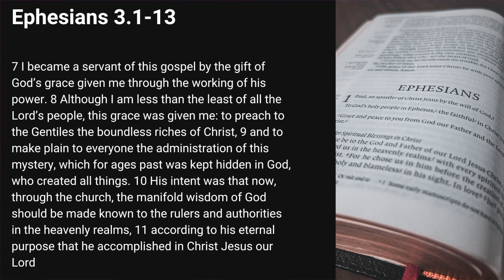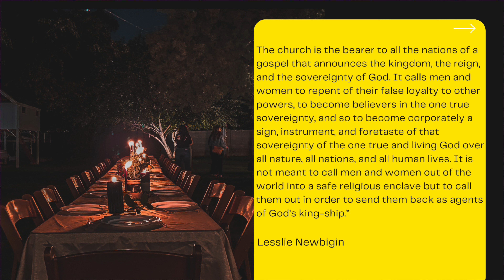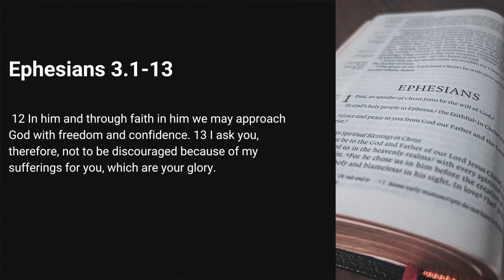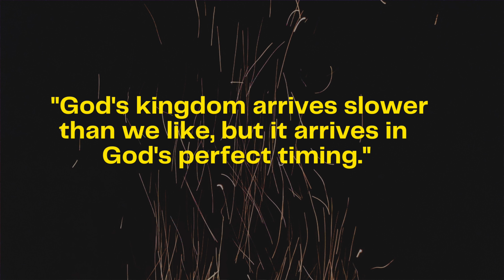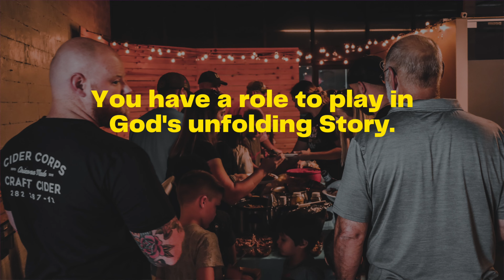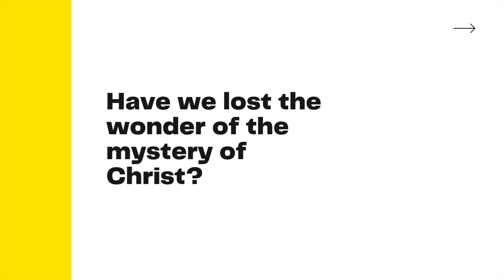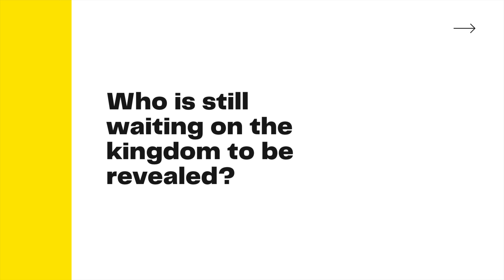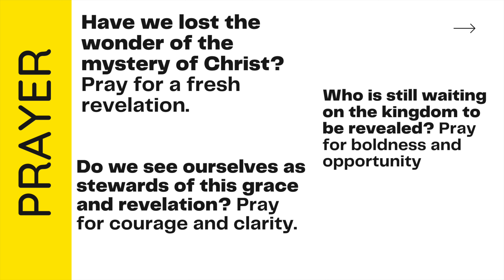Paul and the Story of God. (Ephesians 3.1-14)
1. God's kingdom comes slower than we like, but in perfect timing.
2. God is up to something beautiful and compelling in the church.
3. You have a role to play in God's unfolding story.

Watch this video (it's 1/2 sit down bible study / half preaching so get your Bibles out...) and see how Paul saw himself in God's story! May it inspire and equip you for faithful living.